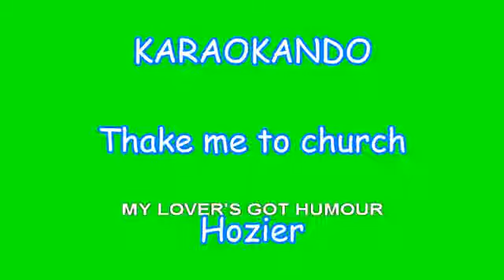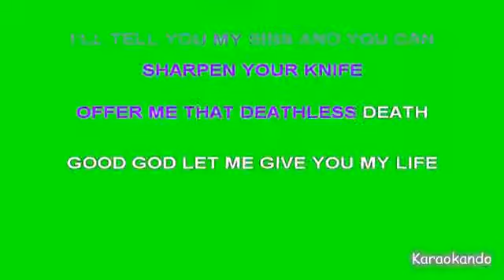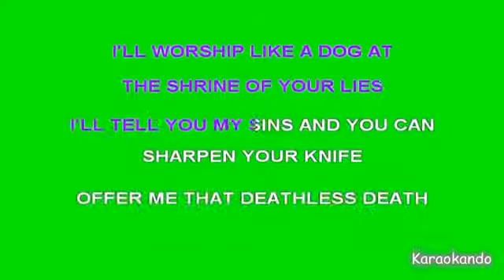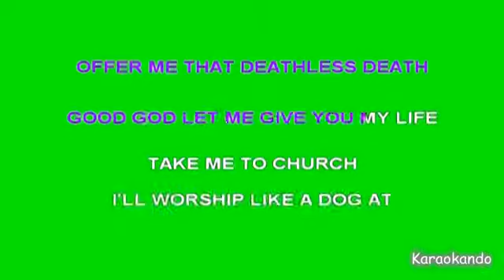Karaoke Internazionale - Thake me to church - Hozier ( Text )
Thake me to church
Hozier

Cover Karaoke cantata a Sanremo 2016

Testo :

AMEN
AMEN
AMEN
AMEN
TAKE ME TO CHURCH
I'LL WORSHIP LIKE A DOG AT
THE SHRINE OF YOUR LIES
I'LL TELL YOU MY SINS AND YOU CAN
SHARPEN YOUR KNIFE
SHARPEN YOUR KNIFE
THAT LOOKS TASTY THAT LOOKS PLENTY
SHARPEN YOUR KNIFE
SHARPEN YOUR KNIFE
THERE IS NO SWEETER INNOCENCE
THAN OUR GENTLE SIN
IN THE MADNESS AND SOIL
OF THAT SAD EARTHLY SCENE
AMEN
AMEN
AMEN